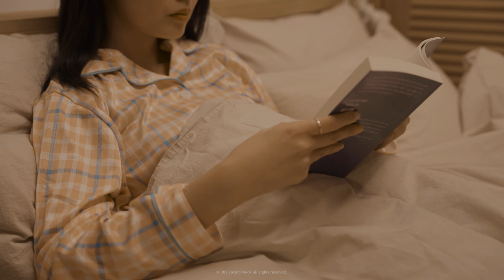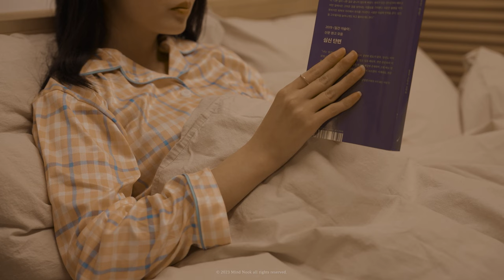[with BGM] Cozy Bedroom Ambience with Fireplace Sounds & Relaxing Jazz Music in the Winter Night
What book do you all like the most?
It's important to nourish the soul, but it's not easy to find the time to read a book, just like taking care of our minds.
We would like to introduce this clip for those of you who want to take some time to read a book today.

We’ve prepared the most effective sound for reading, which combines white noise that helps improve concentration and soft jazz.

In the most comfortable place, wearing clean clothes, and with a relaxed body and mind, lean against the bed and read the book slowly. By the time the jazz music ends, you'll probably be looking at the last chapter of the book.

🎧Time Stamp🎧
00:00 Intro
00:14 Sound of burning wood and jazz music